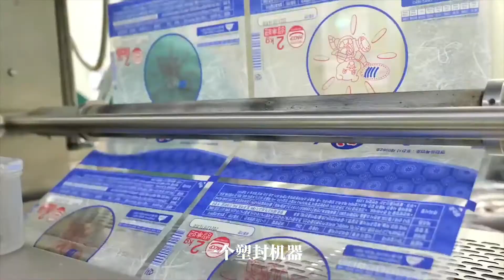韩国工厂制作腊肠全过程，全程干净卫生，一天流水线生产10吨